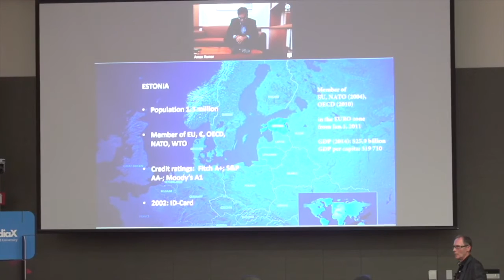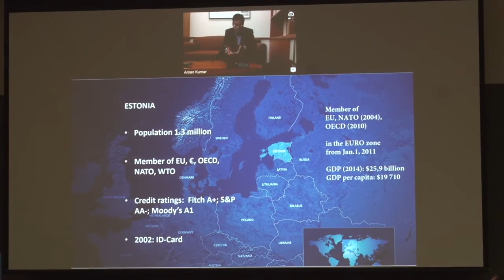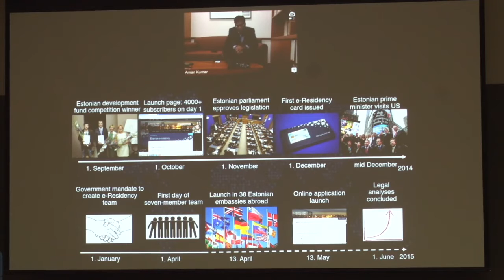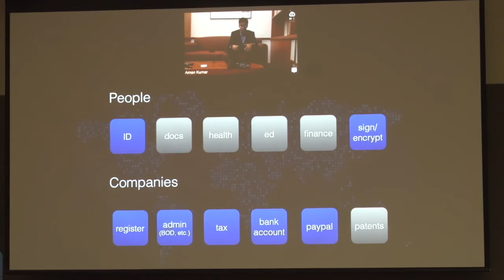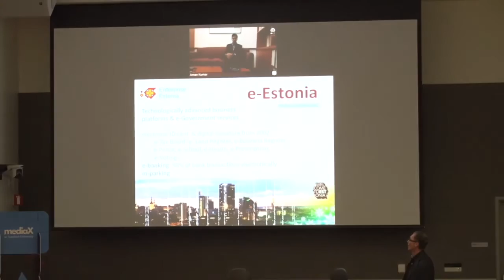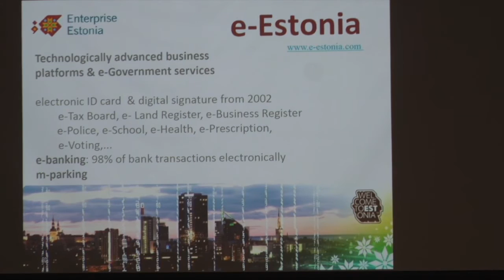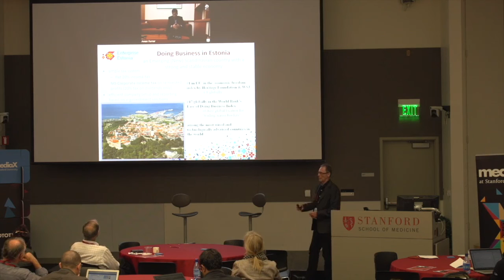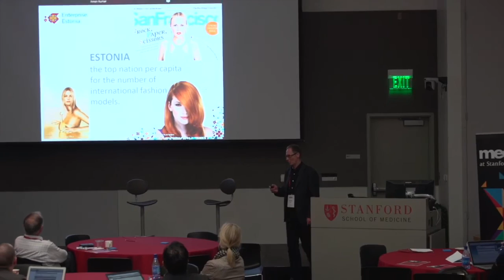Global Platforms, Digital Identity & e-Citizenship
From the mediaX Conference “Platforms for Collaboration and Productivity”, Aman Kumar a mediaX Distinguished Visiting Scholar from SAP and Andrus Viirg the Director of Enterprise Estonia, Silicon Valley discuss the Republic of Estonia e-Residency program. Now, anyone can apply for an Estonian digital identity card to sign contracts, encrypt documents, and register a business from anywhere in the world. e-Residency’s ambitions are to unlock the productive and entrepreneurial potential of every world citizen — redefining the nation state in the digital era.